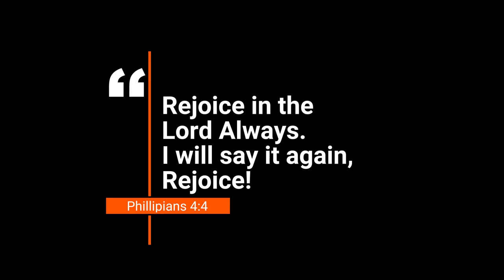Anxious for nothing (4/24/22)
Prayer is the answer to anxiousness! Listen in as Pastor Brian explains that no matter the circumstance we are in, we can rejoice in our God cause He is in control!

Sundays at 10am | In-person + online
The Springs Church
4161 North Rancho Drive
Suite 110